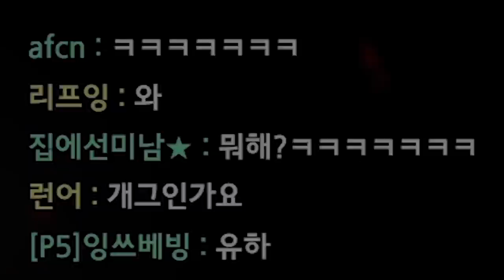다 된 치킨에 걸뽀 뿌리기ㅋㅋㅋㅋ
* BGM
Track : Baby Blues, Keep The Tension, Make a Bet, Piggy Cake, Sleepy, 아무것도 하기 싫다 2, 이게 머선129, 오빠자꾸방구껴